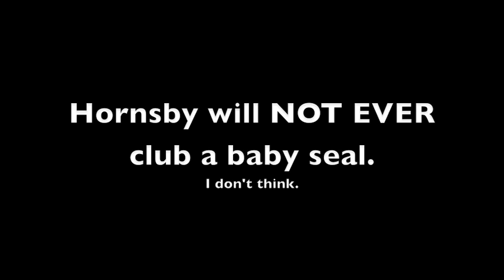MMF Mandar's Wild Ride.m4v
The first of several shorts about the miami music festival